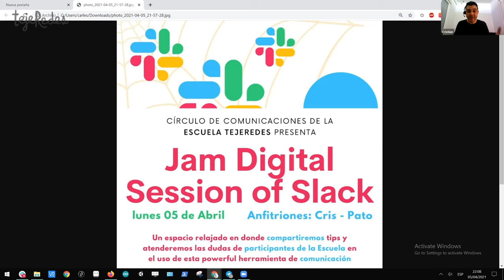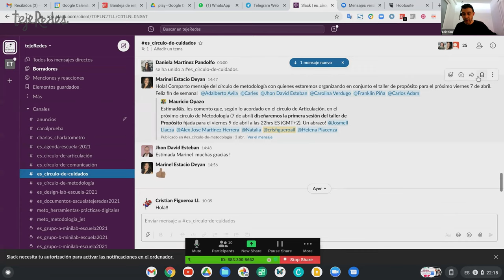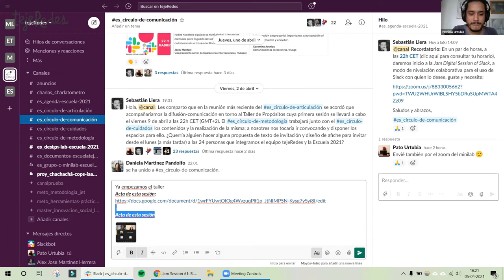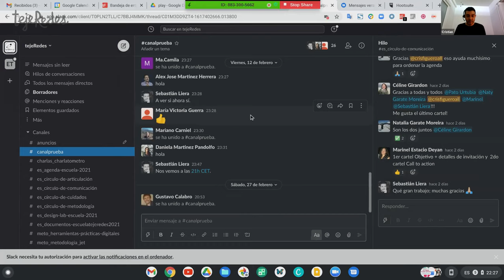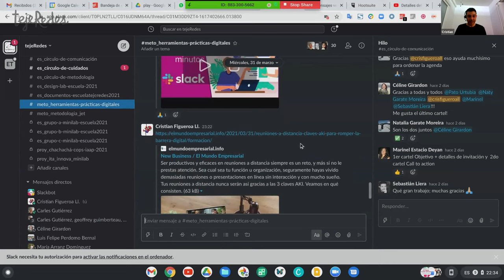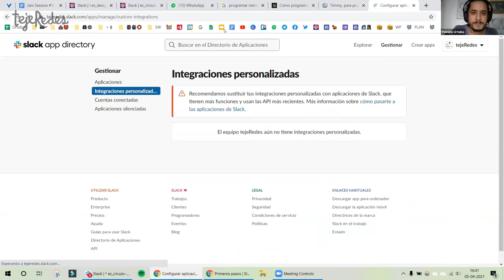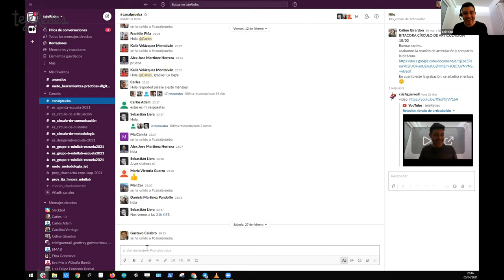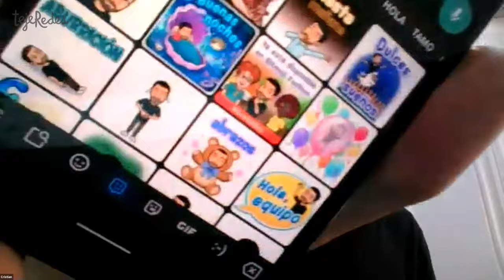Jam Session Digital of Slack / Jam virtual de tecnologías digitales: Slack.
Es una tradición en el mundo de la música, en particular en el jazz, que las y los músicos, sin previo ensayo, suban a un escenario a improvisar, generando así encuentros harto creativos. En el Círculo de Comunicaciones de la Escuela tejeRedes 2021 queremos hacer algo parecido en torno a distintas tecnologías digitales que estamos usando, a modo de encuentros hacia la nivelación entre quienes somos parte de la Escuela. En esta primera ocasión, con Cristian Figueroa Llambias y Pato Urtubia como coafitriones, revisamos Slack, una herramienta de trabajo en equipo de manera asíncrona que estamos usando para las comunicaciones internas de la misma Escuela.